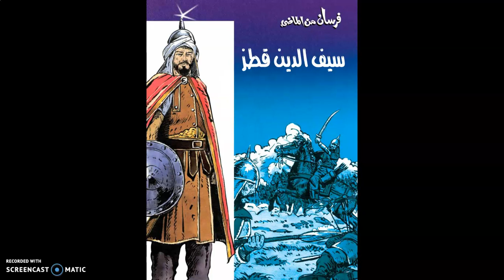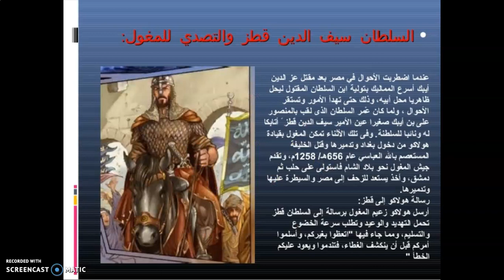تحرير دمشق و حمص و حلب من التتار و توحيد مصر و الشام - تقديم المهندس / أشرف أسامة